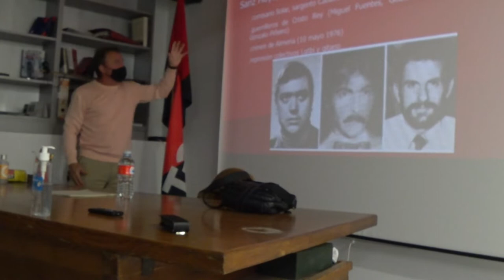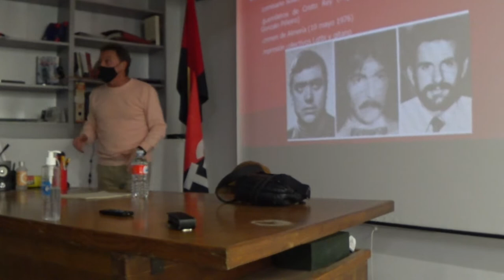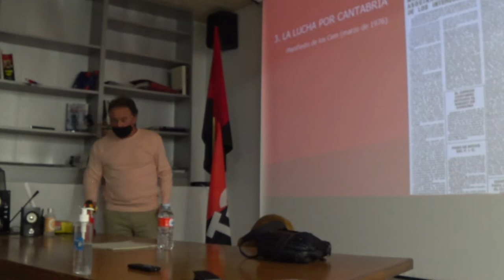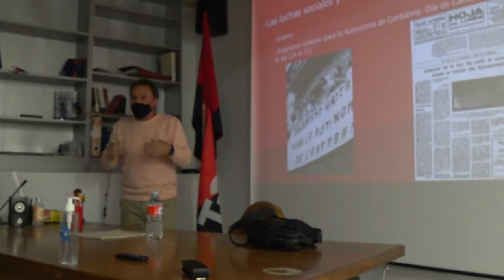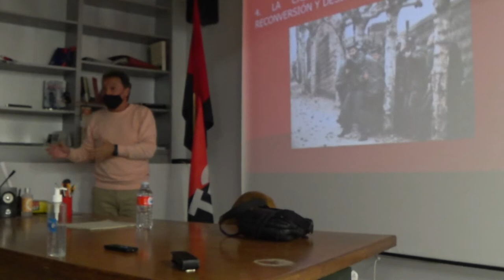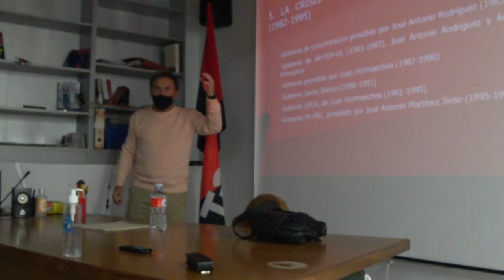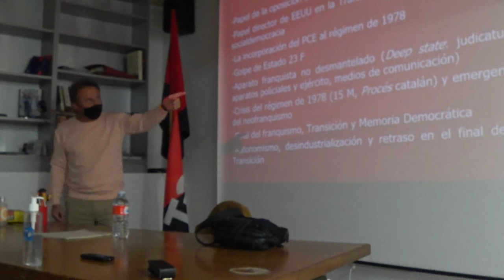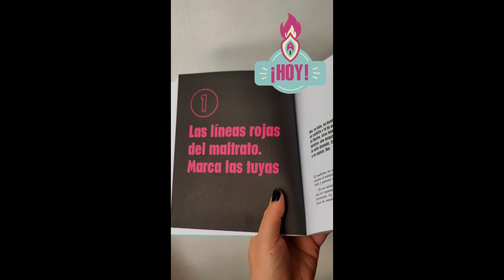211119 Memoria histórica en Cantabria. Manuel Alegría.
19 de nov. Charla con el historiador Manuel Alegría «Memoria histórica del final del franquismo y la transición en Cantabria» en la sede de la CGT a las 19:30 h.